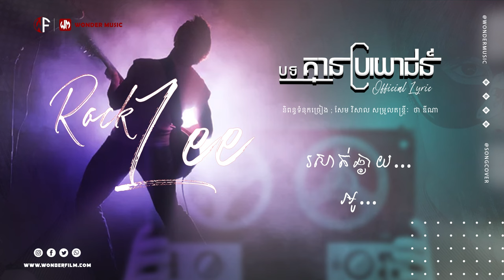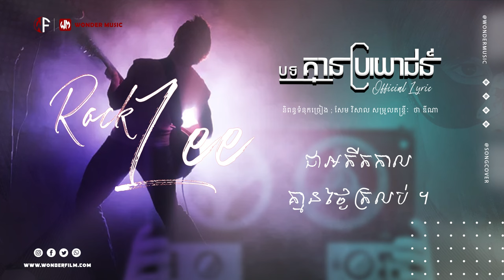បទ៖ គ្មានប្រយោជន៌ | រ៉ក់ លី | Official Lyric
បទ៖ គ្មានប្រយោជន៍
ច្រៀងដោយ៖ រ៉ក់ លី
រក្សាសិទិ្ធគ្រប់យ៉ាងដោយវ័នឌើរ៍ហ្វីម អេនធើធេនម៉ិន
(SONG COVER)